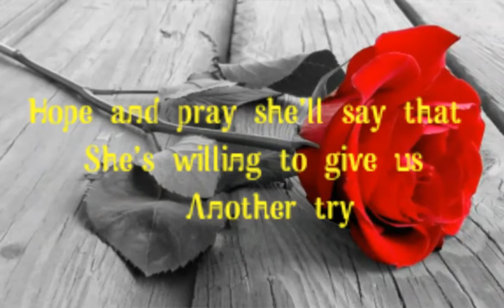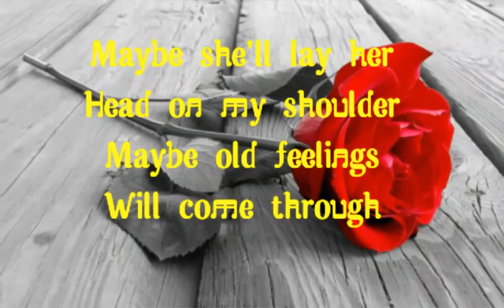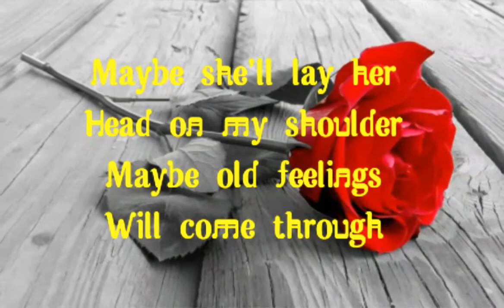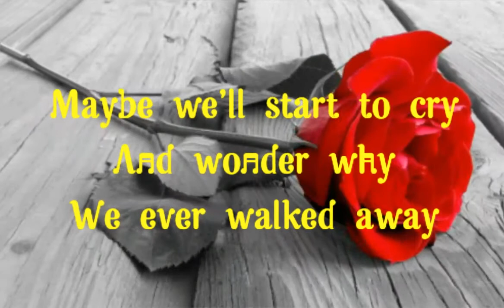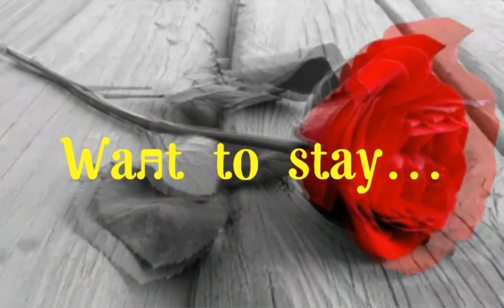THE OLD SONGS with Lyrics By:Barry Manilow